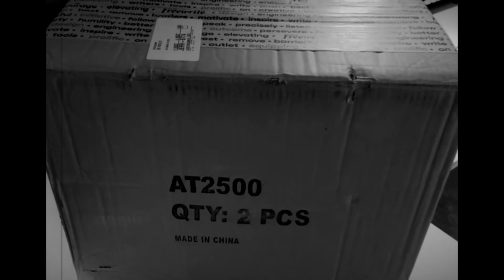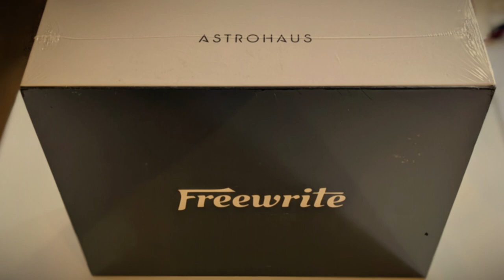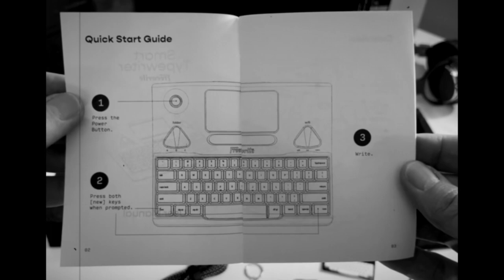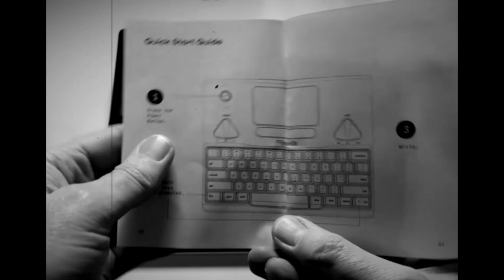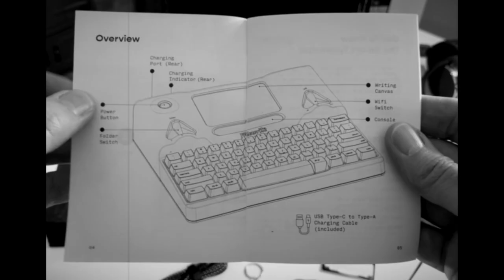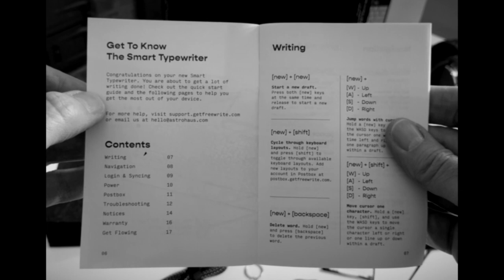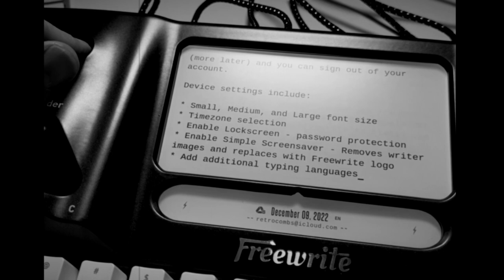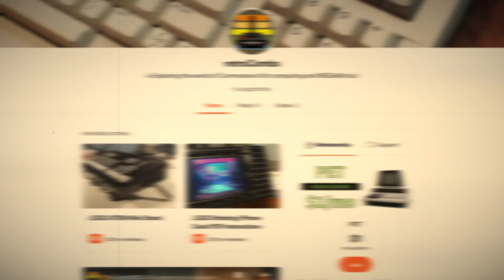⌨️ Freewrite Smart Typewriter | A Film Noir Review.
In this film noir style video, I look at the Astrohaus Freewrite Smart Typewriter. It's a tale of intrigue and excitement as I unbox and look at this retro inspired typewriter device that includes modern features to make every writer more productive. Thanks to @getfreewrite for providing me the opportunity to look at this device. More to come!

**Producers:**

Jamie's Hack Shack, Kat, Keven, & The Lovely Accountant

**Executive Producers:**

Boba Fett, Gürçe, Mindrail, Mislav Krleža

Find something useful that provided information or saved you time? Send a {❤THANKS}! You can now become a member, or support me, at ☕ BMAC using fun Commodore Computer inspired levels.

Sign up for a C128 (Producer) or MEGA65 (Executive Producer) membership to have your name listed in future videos.

The Freewrite by Astrohaus is a distraction-free writing instrument designed to help the modern writer get in a flow state and stay there. In a time of buzzing notifications, clickbait headlines, and constant connectivity, the Freewrite provides a rare sanctuary for writing. It's the first real tool for professional and aspiring writers that is without compromises. It has the best keyboard for writing, the best screen for writing, and saves seamlessly without fuss. Sit down and just write.

At its very core, the Freewrite is designed to be the ultimate drafting machine where one is intended to write drafts top to bottom and edit in a separate session on a computer. By separating these processes like our writing teachers taught us, we see writing productivity skyrocket as much as 2x. What's the key to writing? Writing more, a lot more. The Freewrite enables you to write at maximum efficiency while also providing an experience that you'll love.

Timecodes:
00:00 Film noir Logo Transition and Titles
00:17 The Box Arrives
01:02 Unboxing Intrigue
02:01 Retro styling
02:51 About Astrohaus
03:21 Box Contents
03:59 Instruction Manual
04:12 Hardware
05:12 Keyboard Tapping
06:06 Booting the Freewrite
06:22 Touch-typing
07:10 Settings and Options
07:32 Wi-Fi
08:25 Document Editing
10:02 Libation Pour
10:16 Secondary Display
11:23 Screensaver
11:56 Setting Screen
12:25 Coming Attractions
13:07 The End
13:17 Watch more retroCombs

Night on the Docks - Sax
Just As Soon
Bass Walker
Covert Affair
Dances and Dames
Deadly Roulette
Cool Vibes
I Knew a Guy
On the Cool Side
Shades of Spring
Night on the Docks
Walking Along